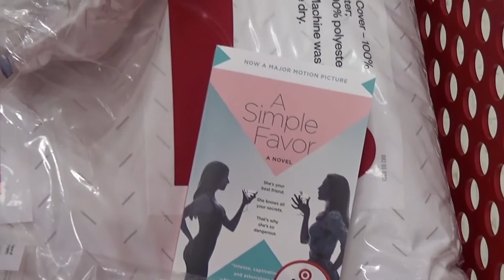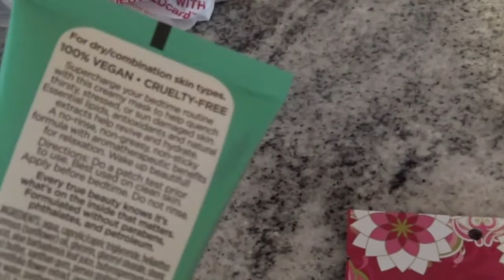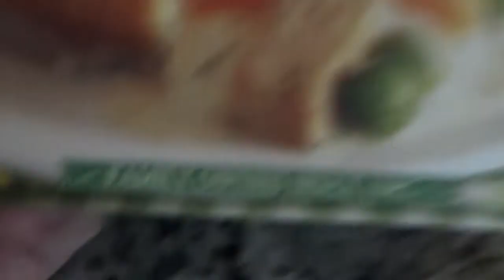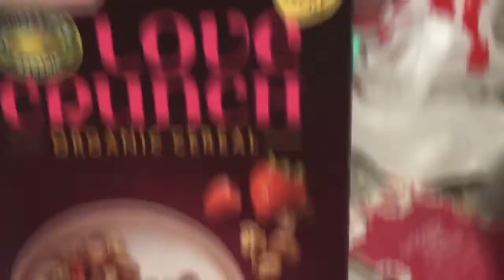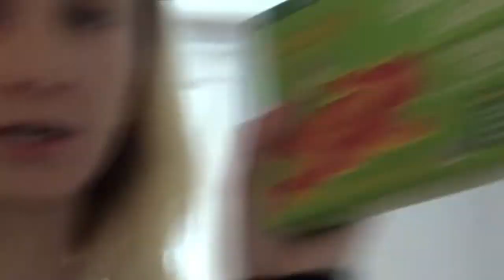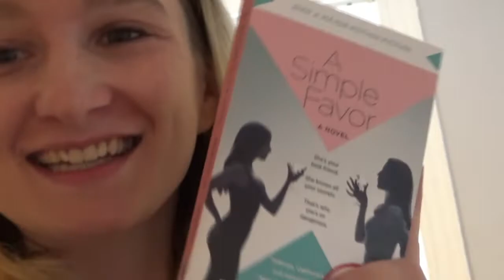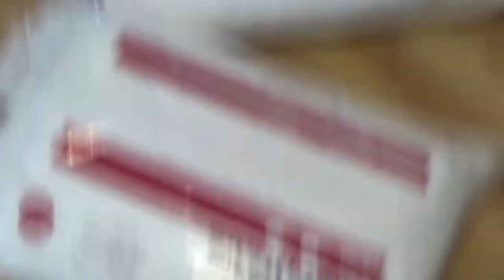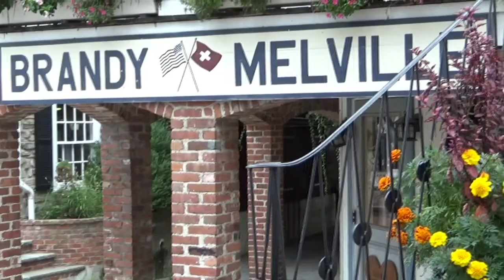Target & Brandy Haul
It's fall y'all. Today I went to Target and got a ton of vegan food and some random things I didn't actually need because that's what happens there. Then I went to Brandy Melville and got a cute coat.